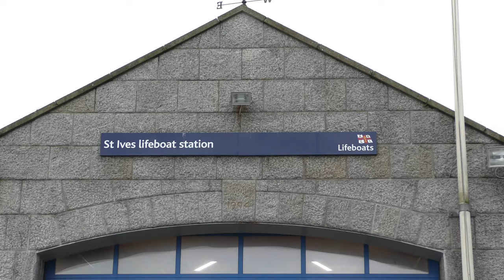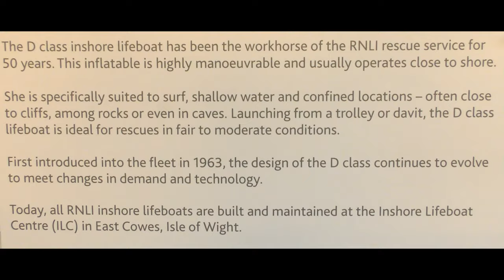A REPLACEMENT SLICE OF St IVES - THE ILB CHANGEOVER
Inshore lifeboats have a working life of 10 years. 13 months after receiving our new all-weather lifeboat St Ives Lifeboat welcomes ILB Donald Dean D-803, the replacement for Colin Bramley Parker D-668 which retires after 10 years magnificent service.

The new boat was brought by road from Hayle, fitted with a motor and put through its paces in the bay by Crewmen George Deakin, David Holland-Kemp & Dave Chard. It's a beauty !